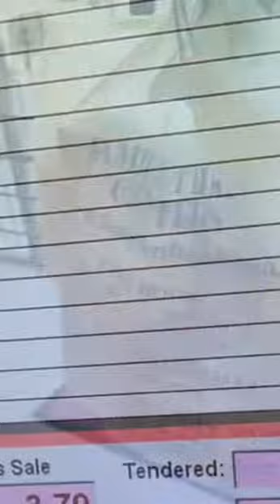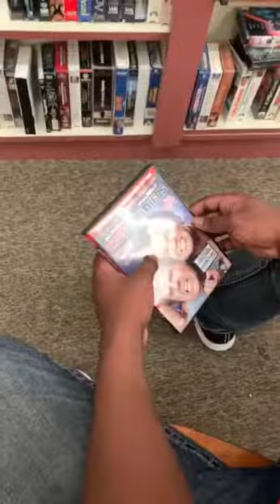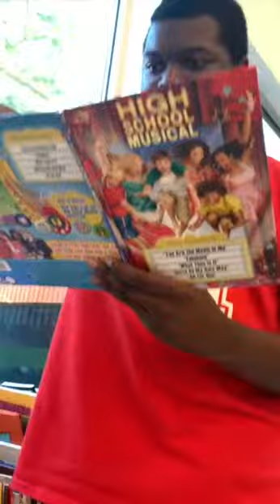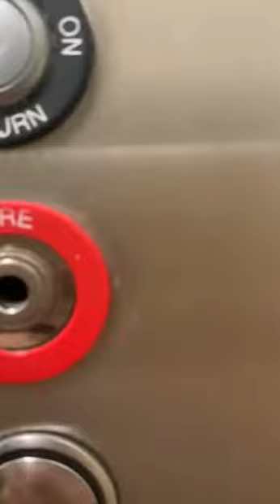COME THRIFT WITH ME - Good Will, Brandy Melville, Tommy Hilfiger // MADDIE GREEN The Inside View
HEYYY!
Come thrift with me! Like this video for a thrifting haul video!
We had so much fun going to Good Will, Salvation Army, and Value Village... watch to see our finds

My names Maddie Green and I want to give you the inside view of my life so you can live your life with confidence! I make college, life, style, and travel videos, uploaded every Monday night.

Comment with what videos you want to see!

ABOUT ME!
19 years old
Freshman in college studying hospitality business management w/ marketing
Been to 34 states and 11 countries

Love,
The.InsideView ⚡️
Maddie Green